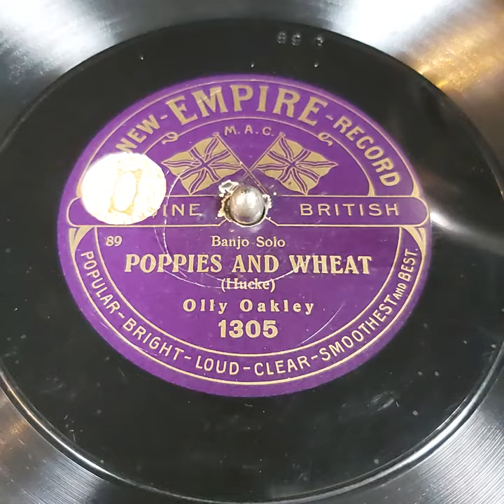OLLY OAKLEY Poppies and Wheat banjo solo EMPIRE 1305